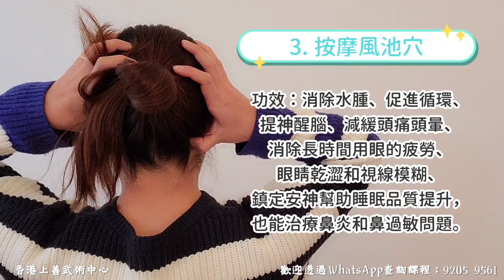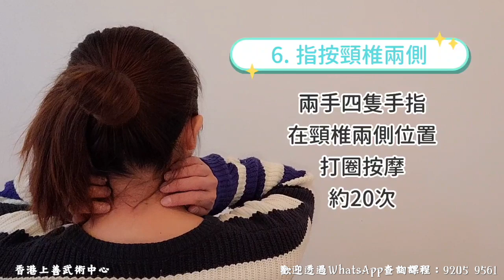經常頭暈頭痛？ 可能是頸椎錯位！｜頸椎按摩伸展及按摩｜Cervical Spine Stretching and Massage 頸椎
經常頭暈頭痛？ 可能是頸椎錯位！｜頸椎按摩伸展及按摩｜
Cervical Spine Stretching and Massage 頸椎｜Cervical Spine

頭痛可以是頸因性？
其實很多頭痛都是頸因性，最常見的是因為頸椎第一、二節錯位，共通點是一定同時有頸痛及前頸肌肉過緊。一般可從頸部檢查的三個步驟找到端倪：
1. 測試頸部活動能力
試試看能否頭向上、向下、轉左、轉右，如果頸部的活動範圍受到限制，很可能代表頸椎出現了問題。
2. 了解其他症狀
例如本身有否長期肩頸痛，甚或只要輕輕按頸部、肌肉也會感到痛楚；另外常「瞓捩頸」，或早上起床頸部特別痛或僵硬，都是頸椎問題的症狀。
3. 檢查頸椎狀況
可進行頸椎X光或磁力共振，主要會觀察頸椎有沒有失去弧度，以及頸椎第一、二節有沒有錯位。

頸椎問題為何會致頭痛？
頸椎第一、二節神經線是控制腦部、眼、耳的運作，若出現錯位，便可能會壓著神經，影響神經循環（即腦部經脊椎傳達訊息到手腳，再由手腳傳送訊息到腦部的循環，與血液循環一樣重要），牽連的部位包括頸部血管、大腦垂體、頭皮、面部、腦部、中耳、內耳及交感神經系統，可以導致一系列症狀：
- 頭痛
- 頭暈
- 神經過敏
- 失眠
- 高血壓
- 精神恍惚
- 健忘
- 倦怠

以下有幾個預防頸椎錯位的生活小貼士可參考：

1. 看手機時，眼睛和螢幕保持同一水平，如果想在床上看手機或電腦，可買一個架，將手機或電腦放在架上並調節好高度，看時保持背部挺直（也可在腰後放一個枕頭來保持背部挺直）
2. 若常要用手提電腦，最好外置一個鍵盤，令屏幕和鍵盤間維持一定距離，減少使用時頭部向前傾的情況
3. 可選用可承托頸椎弧度的枕頭，仰臥時好像有一隻手替你托著頸後，側臥時枕頭的高度應和肩膊的寛度接近

脊椎矯正配合拉筋運動
治療頸椎第一、二節錯位，最主要可通過脊椎矯正，令脊椎神經不再受壓，神經循環便可以回復正常，不再出現頭暈、頭痛等症狀。
另外，不時放鬆肩頸肌肉也有助防止因肩頸肌肉過緊而引致頭痛及肩頸痛症，建議大家平日每一小時就要做一會兒伸展運動，可嘗試每小時做以下兩組動作，有助確保頸椎弧度維持正常，不會錯位！
1. 頭部輪流向左、向右拉，拉到盡時維持5秒，以放鬆斜方肌
2. 站直，頭部抬起至眼直望天花板，維持5秒

5分鐘居家抗疫運動｜強化肺功能｜